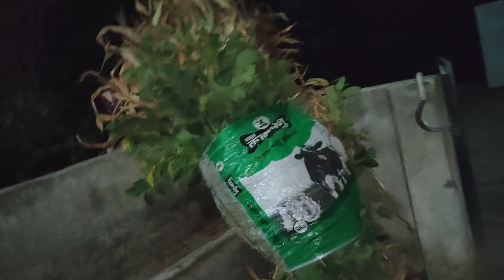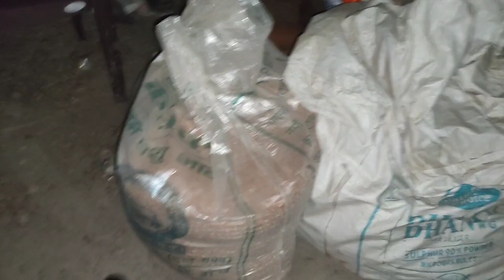हमारे घर आया नया मेहमान❤️❤️❤️